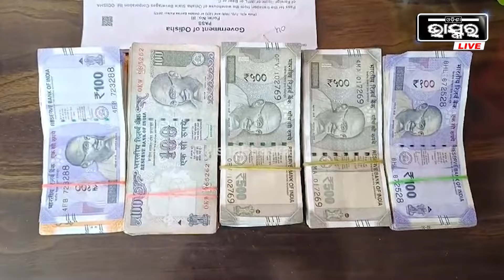ଚେକିଂ ବେଳେ ଗାଡିରୁ ମିଳିଛି ଲକ୍ଷ ଲକ୍ଷ ଟଙ୍କା , ତାସହିତ ମଦ ବୋଝେଇ ପିକପ୍ ଭ୍ୟାନକୁ ଜବତ କରିଛି ପୋଲିସ